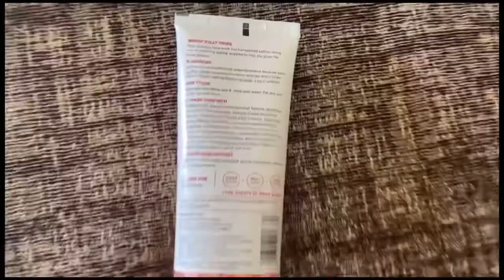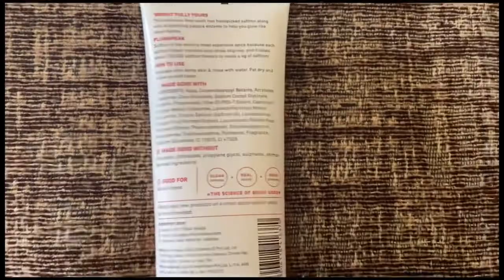plum saffron & papaya glow bright face wash review | honest review for all skin type face wash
My Go-To Facewash For Glowing Skin | Say Goodbye to Dull & Tired Skin |

GlowBright is here to give you bright, glowing skin!
Plum's Saffron & Papaya Glow Facewash is the go- to face wash to fight dullness and get glowing bright skin!
With the goodness of Saffron, Papaya Enzyme, Vitamin B5 & Glycerin that enhances overall skin health & youthfulness by improving cell turnover. This gentle, non-drying sulphate-free face wash helps boost glow, fight dullness & dark spots to
make you glow like never before!
 This facewash is my skins, Dream Team. Check out the video for my detailed review on the face wash. From how to use it to what it does, I have covered it all.

avail 10% on all Plum products on their website!

Would love to know your favourite Plum products!